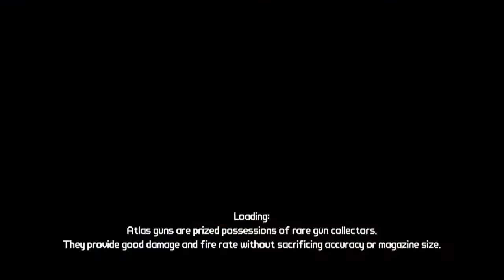Borderlands - Part 24 - Mothrakk!!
Fighting Mothrakk is always a blast!!